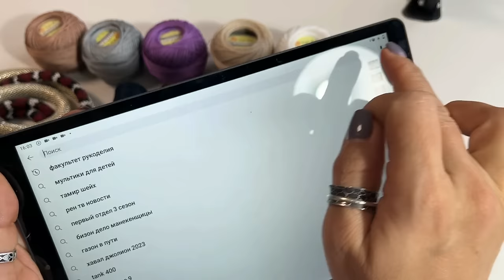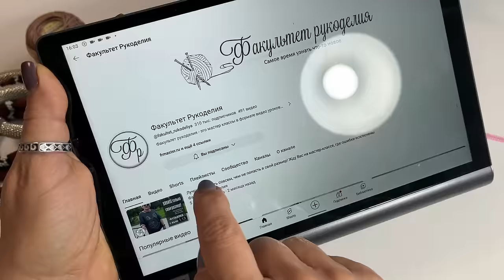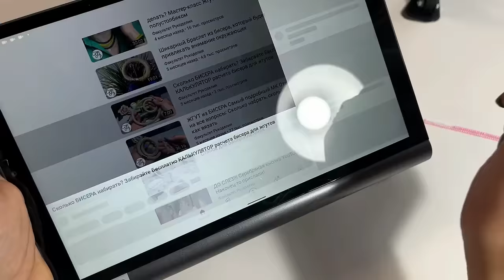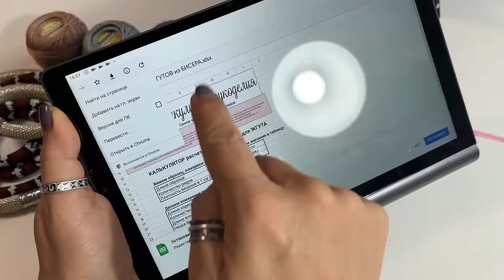Вяжу их сама пачками. Раскрываю все секреты, теперь у Вас точно получилось связать такую красоту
В этом видео делюсь секретами по вязанию жгутов из бисера. Также оставлю для Вас ссылку на калькулятор в описании ниже.

в этом магазине представлен на мой взгляд самый широкий ассортимент бисера и фурнитуры
Работайте на силиконовом коврике, так бисер не будет раскатываться по столу и по всей комнате
Используйте надежные концевики, для жгутов на 6 бисерин подойдет размер 6 мм